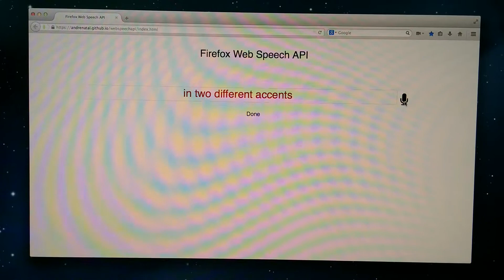Speech API in Firefox (Indian accent)